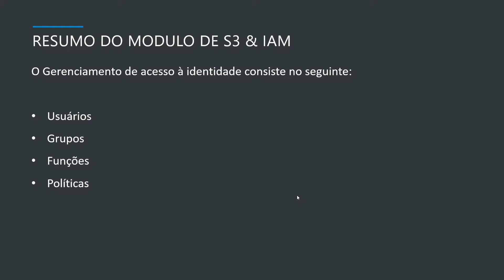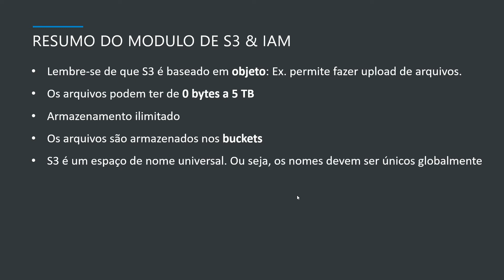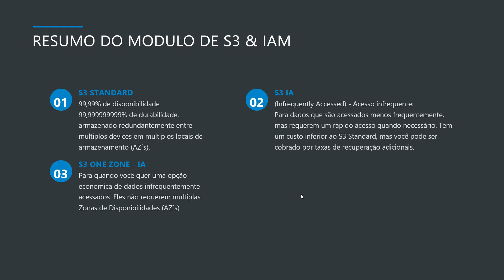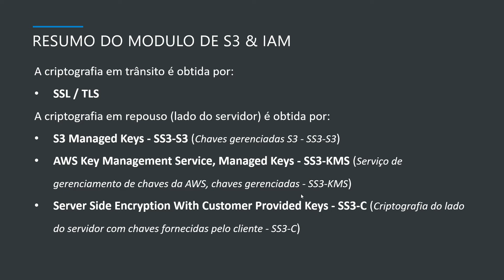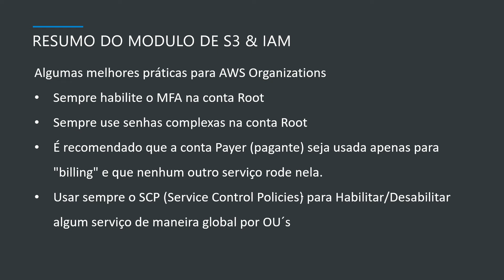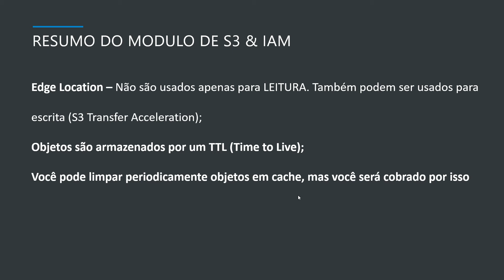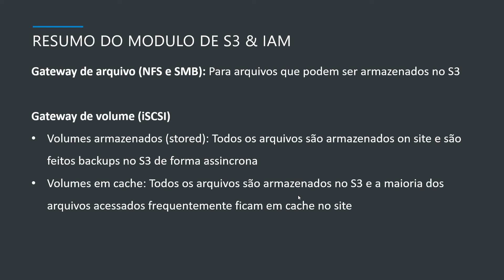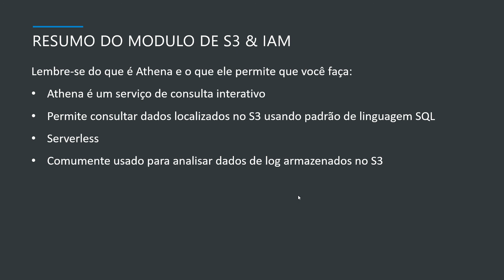Resumão IAM & AWS S3